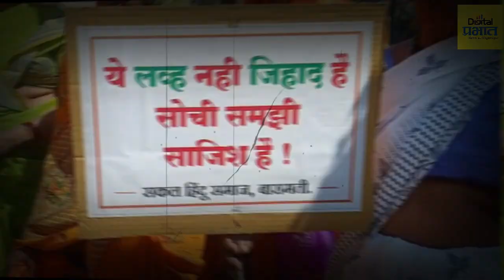Baramati | बारामतीत आज लव्ह जिहाद, धर्मांतरण, गोहत्या विरोधी भव्य हिंदू जनगर्जना मोर्चा...